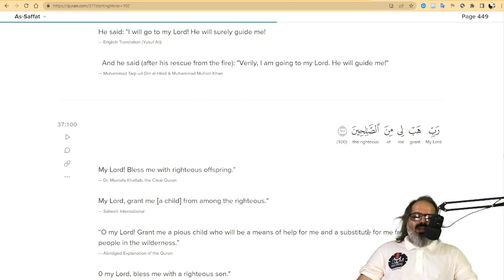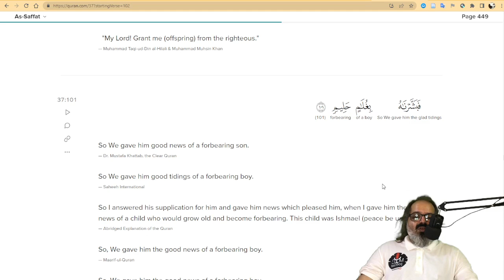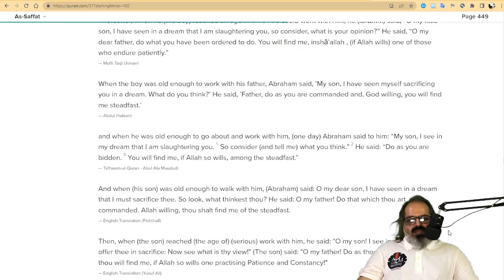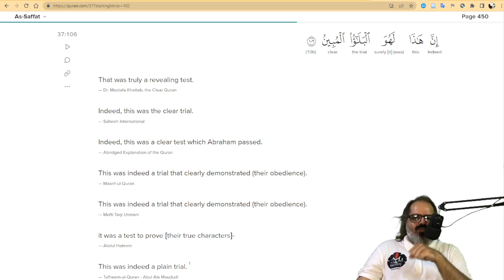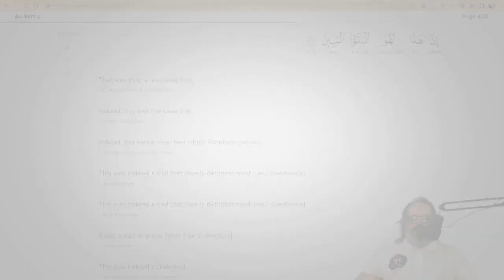[S01] [E75] Animal Sacrifice in Islam: Authentic or Fiction? (English Podcast)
MYC Podcast is a YouTube channel with diversified content focused primarily on critical thinking and analysis. I discuss various topics related to Religion, Literature, Art, Film, Music, Current Affairs etc. Join me if you want to hear some frank discussions on these topics and more.